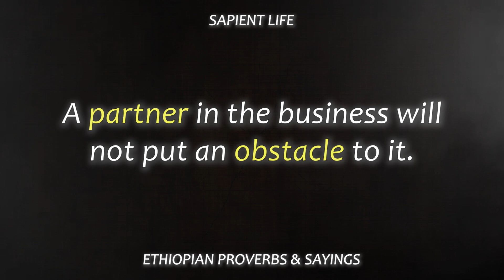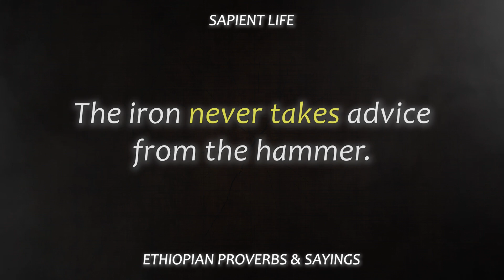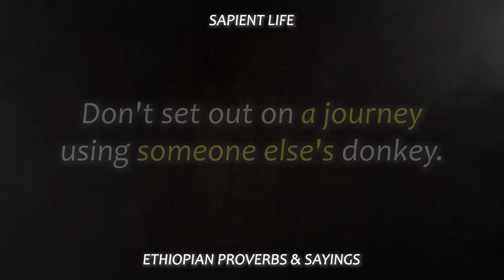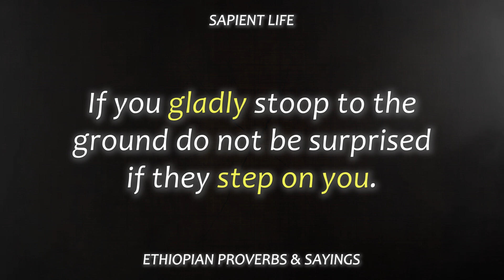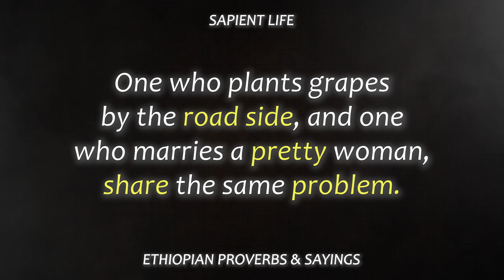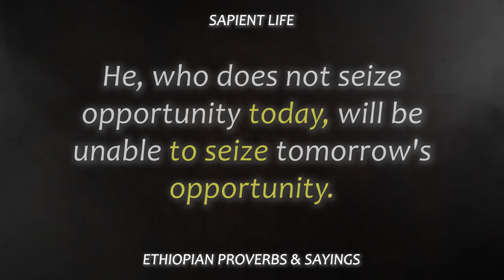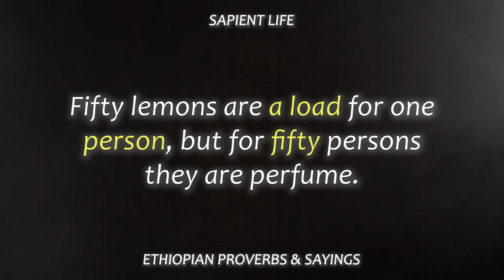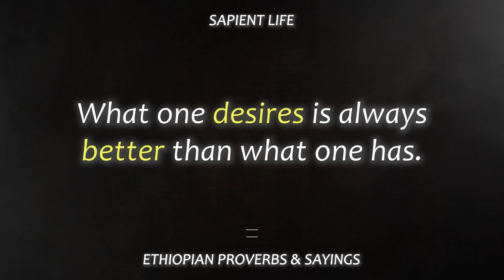Ethiopian Proverbs and Sayings by SAPIENT LIFE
Collection of Ethiopian Folk Wisdom